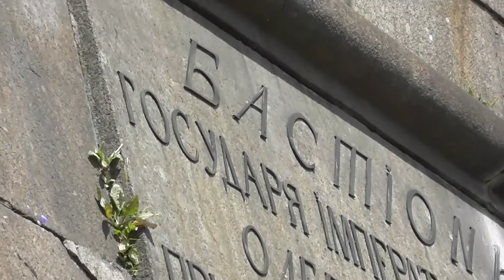Звездные крепости. Часть 1. Прогулка по Петропавловской. Вопросы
Прогулялся вокруг. нифига не понял) может вы поймете?)))